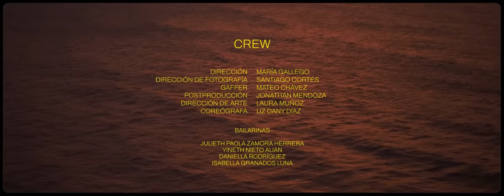Maria McCausland - Hasta Que Te Vi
Letra:

Hace tiempo ya,
que decidí no volver a amar.
No era para mi
porque siempre algo sale mal

Alguien que sufre, que llora
que se arrepiente de todo entregar
y alguien que sin querer te hiere
porque algo nuevo quiere empezar

No era para mí, hasta que te vi

Porque a tu lado yo me siento viva
y ya no encuentro la salida
al laberinto de tus besos, es que esos besos
hacen temblar de amor todo mi cuerpo

A tu lado me siento tranquila
y te conozco desde hace solo un día
y ya no puedo contenerlo, esto que siento
yo quiero ser más que tu amiga

Desde que te vi fue tan intenso
supe que contigo era el momento
de atreverme a amar de nuevo
y aquí voy sin miedo

Llenarte de flores, de besos, canciones
llenarte de amor por montones
todo esto y más quisiera

Cuando tu menos piensas
la vida y sus vueltas
te suelta las riendas

hasta que te vi, hasta que te vi

te va llevando así que déjate llevar

La calle de las sirenas

Cuando tú me miras
llenas de color mis días
una flor que trajo el viento
no sabía que algún día tu serías
más que amiga, hasta que te vi
hasta que te vi